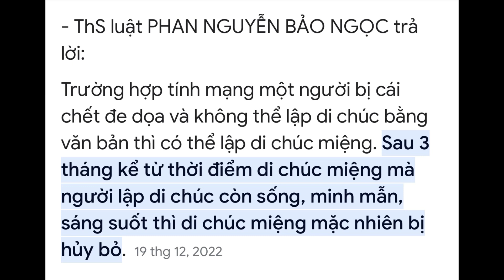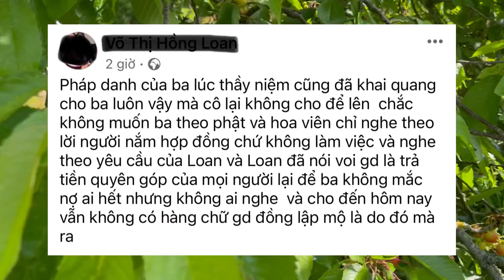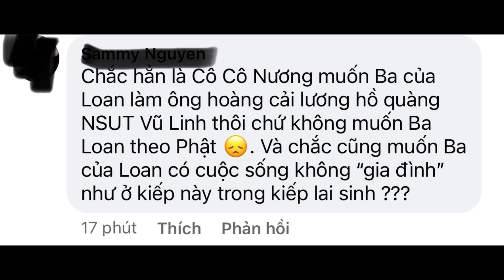Sóng gió gia tộc NSUT Vũ Linh. ( Không đăng hình ảnh người trong cuộc vì bản quyền )